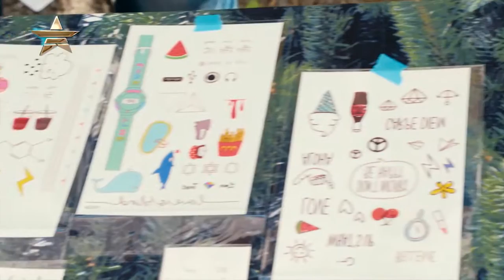STALLS | Strawberry Music Festival 2015 | Fashion One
Watch the latest event of STALLS during Strawberry Music Festival 2015 here on Fashion One. The show featured exclusive interviews from jewelry designer' Lisa, stall keeper' Young, tattoo artist' Duan and stall keeper' Terry. At the event, they featured vintage stuff or ethnic jewelry, T-shits, fashion glasses, bags and other accessories. Check out the event and learn something new for your fashion style!

Category: Events, One to Watch

"STALLS Strawberry Music Festival 2015" "Strawberry Music Festival 2015" "STALLS" "Lisa" "Young" "Duan" "Terry" "FashionOne"